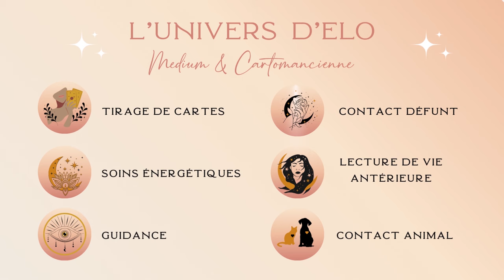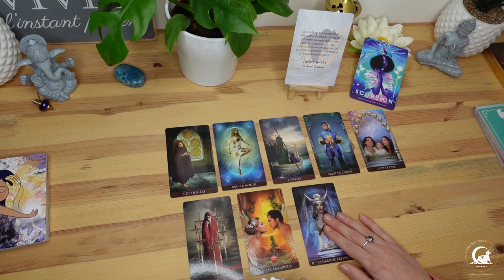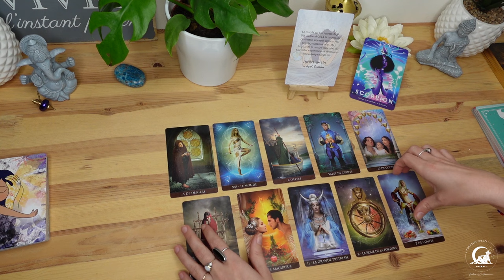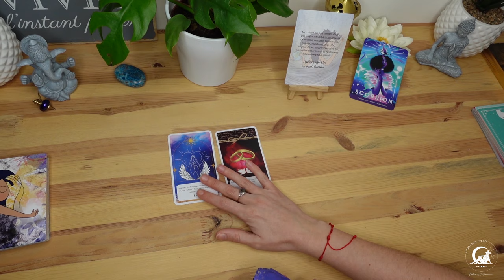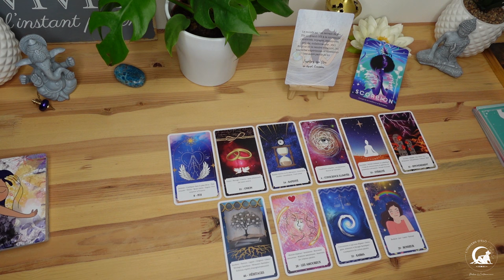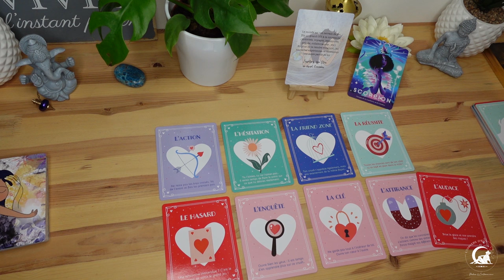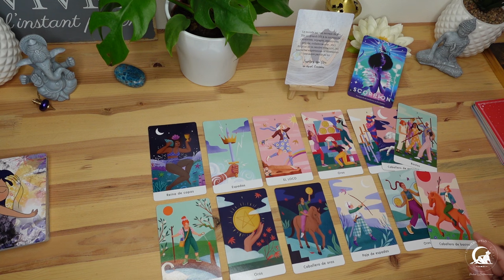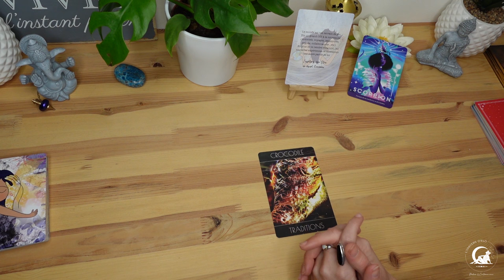♏ Scorpion - Mars 2024 : Faire le premier pas / La réussite à la clé !🌞💪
✨ Pour réserver une consultation de cartomancie, de contact défunt, de lecture de vie antérieure ou une séance de soin énergétique, rendez-vous sur:

➡️ Retrouvez les différents jeux que j'utilise:
✨Arcanum tarot
✨Les rêves enchantés de Lenormand
✨Oracle libération de l’âme
✨L’oracle de mon crush
✨Tarot des déesses modernes
✨Oracle esprit animal
✨Oracle illustrait